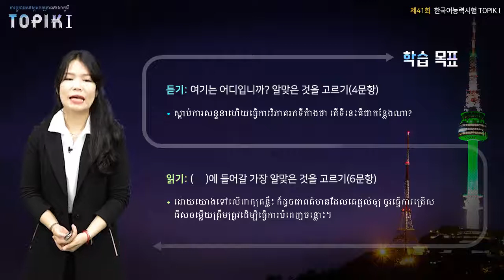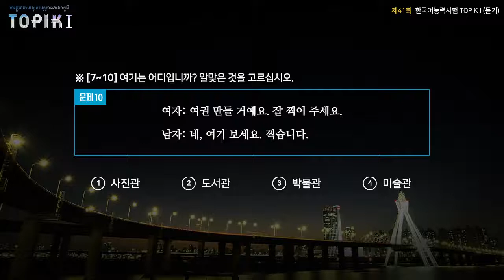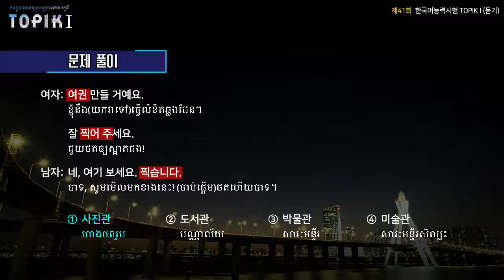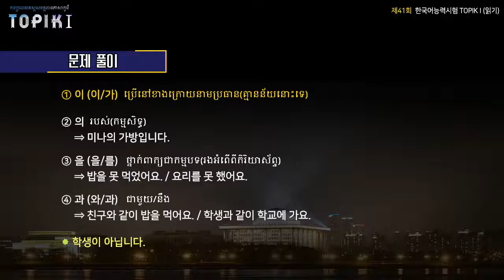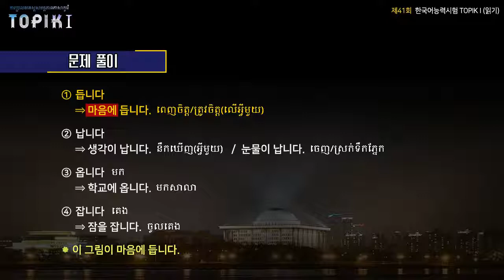TOPIK I Khmer 09